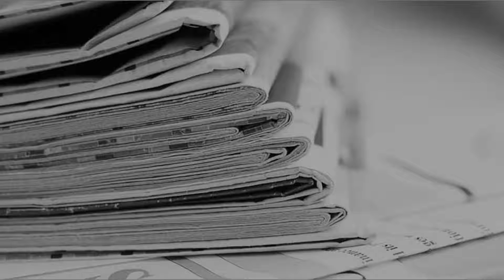GoHeadlines: Morning Updates